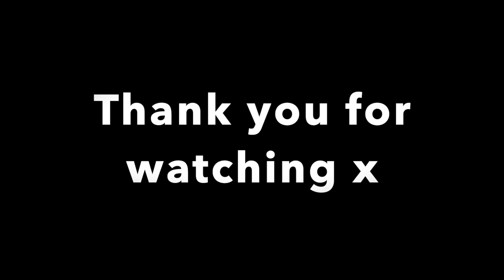I Became a Model For a Day!! - Mental Health Advice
Hey guys,
Welcome back to your favourite mental health advice/awareness channel! Today I acted like a model with my friend, took some cool photos and gave some excellent life advice along the way!

I hope you enjoy and let me know what you want to see in the future!